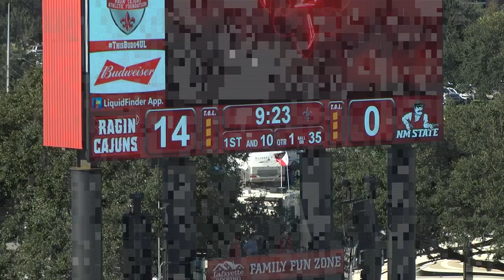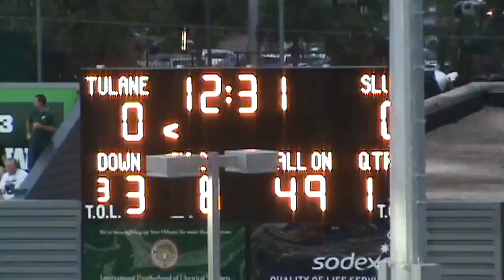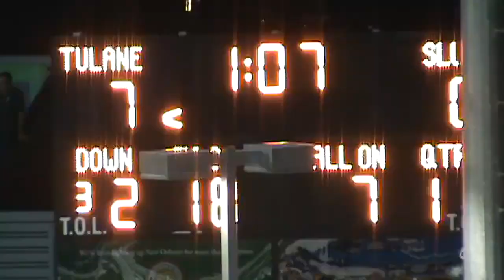3 Sky Creeper Pressures